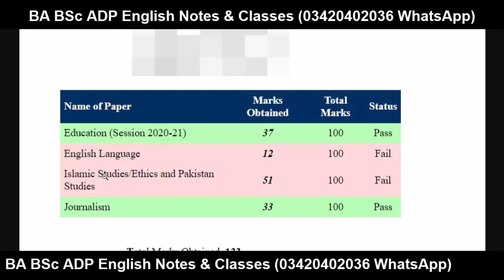Big Issue BA BSc Adp Annual 2022 Results Punjab University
YOUR QUERIES About Education:
BCOM ADC
3rd Year
4th Year
Exams
Result
Admissions
MA MSc
BBA
MS
MPhil
PHD
BS (Hons.)
Matric
Intermediate
9th
10th
11th
12th
Bise Lahore
Bise Sahiwal
Bise Faisalabad
Bise Sargodha
Bise Multan
Bise Gujjranwala
Bise Rawalpindi
FBISE
1st Year
2nd Year
Kpk Board
Punjab Board
Sindh Board
Successful Graduate